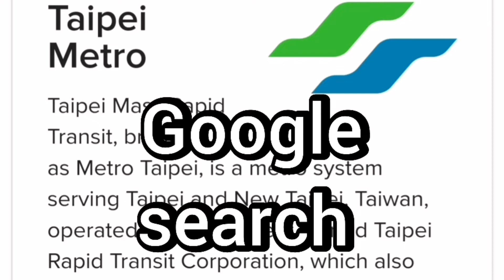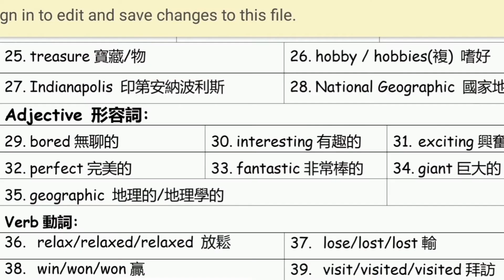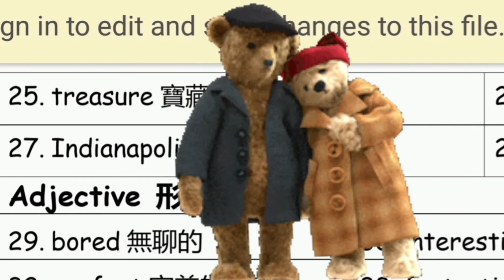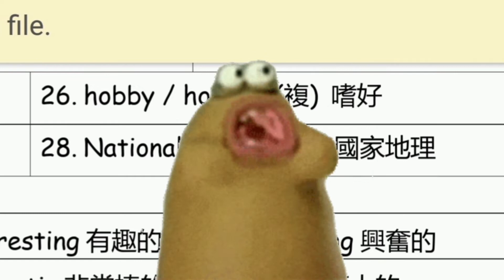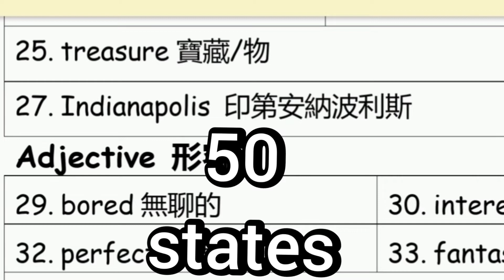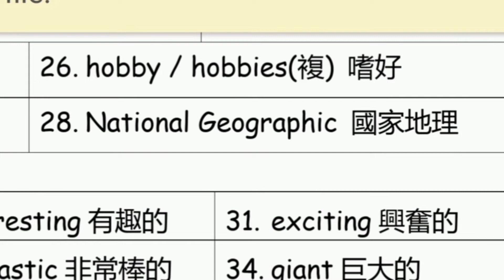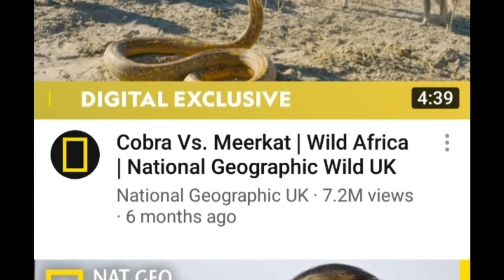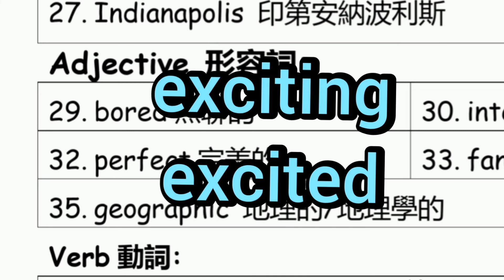3rd Grade Thursday June 3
- Superman
- MRT or Metro
- Vocabulary review